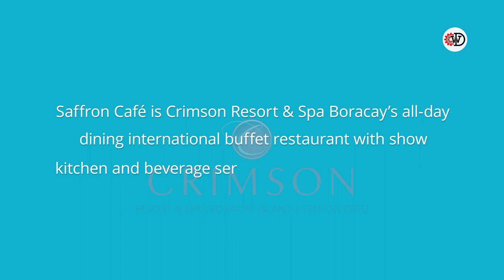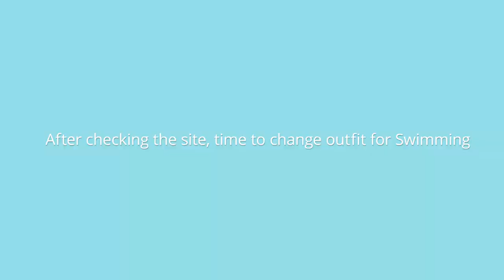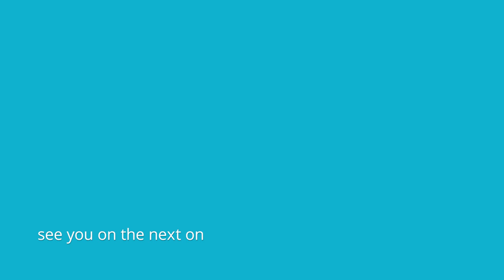Boracay Vlog in Crimson Resorts & Spa | Station Zero | William D Channel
Hey Guys welcome back, on this video you will see our vacation in BORACAY in station zero